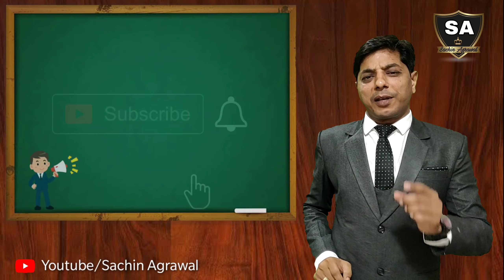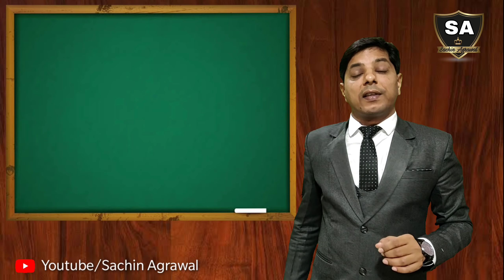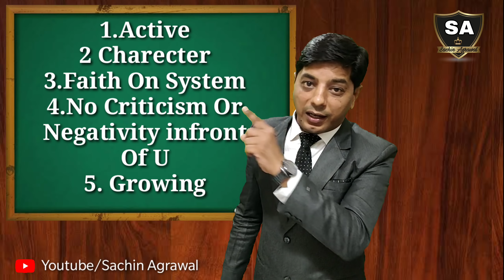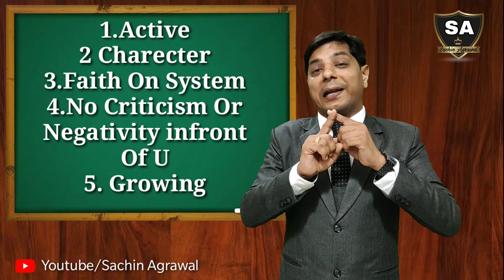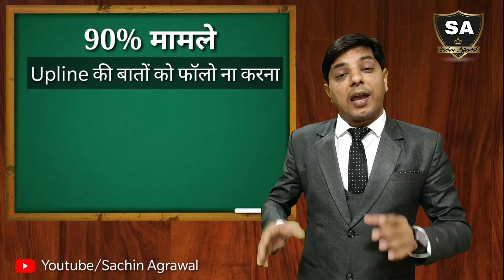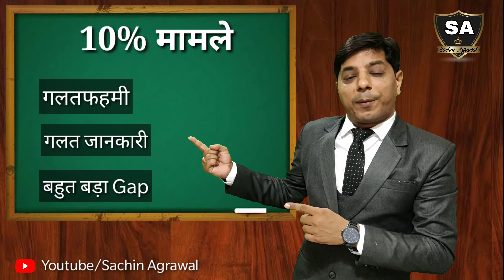Upline साथ ना दें तो कीजिये ये 7 काम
*NETWORK MARKETING*
Network Marketing सर्वाधिक तेजी से बढ़ने वाला व्यापार है जिसमे मेहनत और ईमानदारी से पार्ट टाइम या फुल टाइम काम करके हम अपने और अपने परिवार के सपने पूरे कर सकते हैं
 *Sachin Agrawal Introduction*
सचिन अग्रवाल जी नेटवर्क मार्केटिंग इंडस्ट्री के एक जाने माने चेहरे और आर सी एम के शानदार लीडर हैं,जो पिछले 17 वर्षों से इस इंडस्ट्री में हैं।
    अपनी टीम के साथ एक बेहतरीन bonding होने के साथ - साथ
आर सी एम के अन्य लीडर्स और इस इंडस्ट्री के कई जाने माने लोगों से भी उनके अच्छे संबंध हैं
   MLM के एक अच्छे लीडर होने के अलावा सचिन जी एक मोटिवेशनल स्पीकर भी हैं,जिनकी ट्रेनिंग का फायदा इस इंडस्ट्री से बाहर के लोग भी ले रहे हैं ।

 *Our Request*
सर्वप्रथम  वीडियो को देखने के लिए आप का दिल से शुक्रिया
  अगर आपको हमारा प्रयास अच्छा लगे तो like जरूर कीजिये,अगर ये वीडियो काम की लगे तो शेयर भी कीजिये और कमेंट करके हमे बताइये की हमारा प्रयास आपको कैसा लग रहा है
*आपका प्यार ही हमारी ताकत है*
follow us in facebook

Business Opportunity

अगर आप किसी नेटवर्क में पहले से ही काम कर रहे हैं तो इसी प्रकार फ्री वीडियोस के माध्यम से हम आपकी मदद करते रहेंगे मगर अगर आप नेटवर्क में अभी आये नहीं हैं और आना चाहते हैं तो
आर सी एम बिज़नेस में जुड़ कर carrier बनाने के लिए संपर्क कीजिये
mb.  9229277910